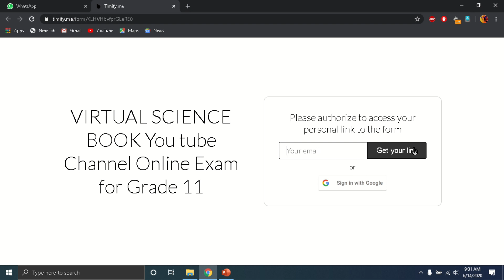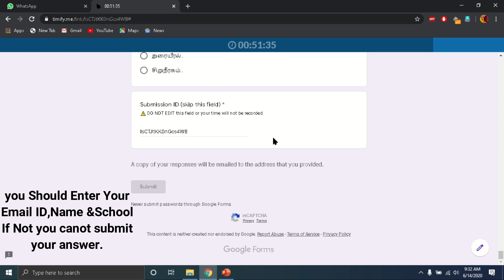நிகழ்நிலைப் பரீட்சை விஞ்ஞானம் .தரம் 11 மாணவர்களுக்கானது . Online Exam Science For Grade 11